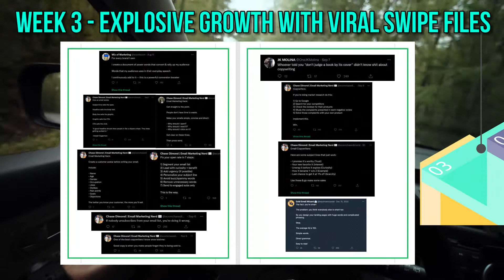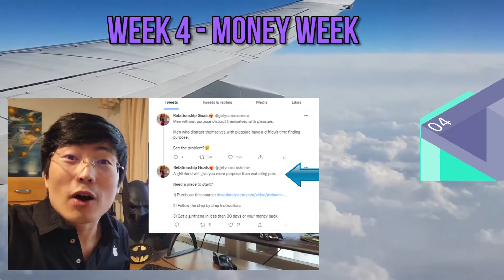Twitter Marketing Full Course for Beginners - 10K Followers in Less than a Month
If you just started your Twitter journey and your account is brand new, and you don’t know where to start. Start at Week 1.

Week 1 is the Optimization week. I will explain our Twitter Grand Strategy and explain exactly how we are going to use human phycology to grow your account and social proof to make money with your account.

Week 2 is the Engagement week. We are going to eliminate all the negative distractions you have on the platform and talk about how to use the 6-figure twitter mindset to jump-start your business and get attention from your ideal followers.

Week 3 is all about explosive growth with Viral Swipe files. After years of being on Twitter, I collected the most viral tweets, the tweets that got the most engagement, and created a swipe file for each of the major niches on twitter. The health niche, the wealth niche, and the relationship niche swipe files. If you are still having trouble writing tweets, just open up my swipe file, pick out a tweet, model it, post it and you are done.

Week 4 in our Twitter roadmap is about selling on Twitter. That’s why it’s called the money week.

So pick a week and let's get started!